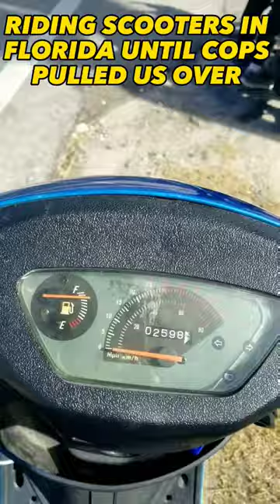PULLED OVER BY COPS RIDING SCOOTERS ILLEGALLY!